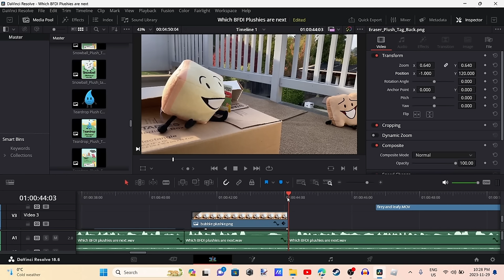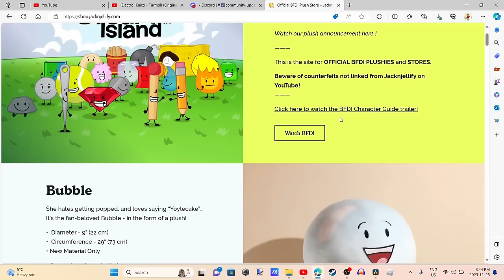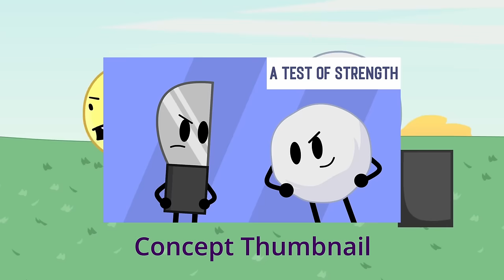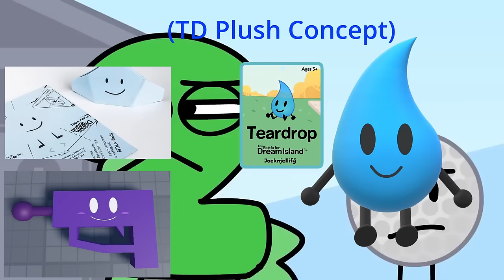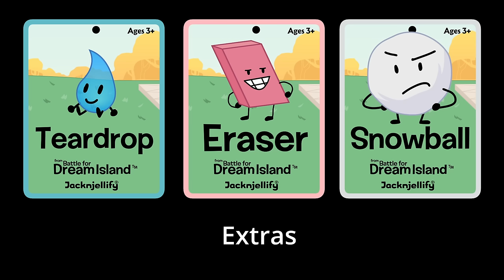Which BFDI Plushies Are Next? + My Thoughts the Pin & Bubble Plushies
a video where I predict which BFDI Character's will have plushies made of them in 2024, as well as giving my thoughts and opinions on the two recent plushies, bubble & pin.

BFDI is owned by ​@BFDI